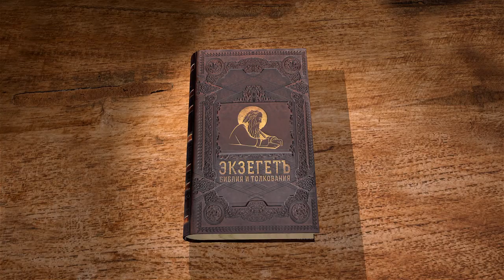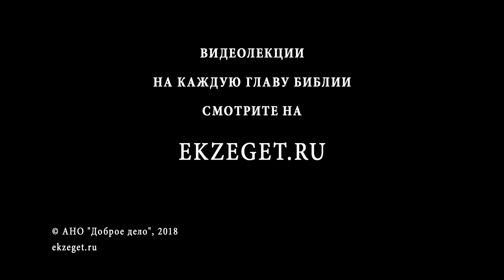Псалтирь. Псалом 33. Протоиерей Олег Стеняев. Библия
Псалом 33 написан после того, когда Давид "изменил лицо" (притворился безумным) перед Авимелехом. Об этом написано в 1-й книге Царств, глава 21, но там царь назван Анхусом - видимо, это его личное имя, а Авимелех - титул. Почему Давид применил такой способ спастись? Псалом читается на вечерне и в конце Божественной Литургии, это величественный благодарственный гимн. Как человек может благословлять Господа во всякое время? Давид благодарит Бога за то, что услышал его молитву, и предлагает всем приступить ко Господу и на деле испытать Его благость. Здесь говорится и об Ангеле-хранителе. Вторая часть псалма содержит нравственное учение: что нужно сделать, чтобы иметь благоденствие? Слова "Уклоняйся от зла и делай добро" Святые Отцы принимают как выражение того, что есть покаяние. Люта ли смерть грешника, если, кажется, он умер ненасильственно? В противоположность грешникам, души праведных будут избавлены, хоть и много скорбей придется перетерпеть.